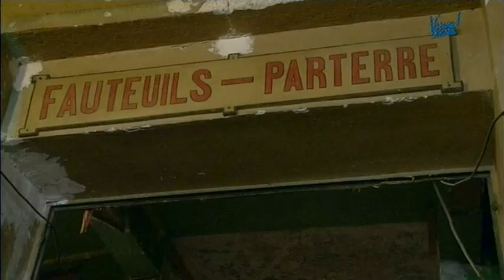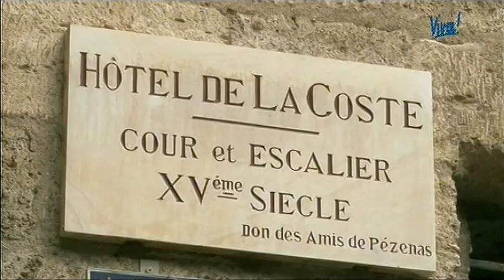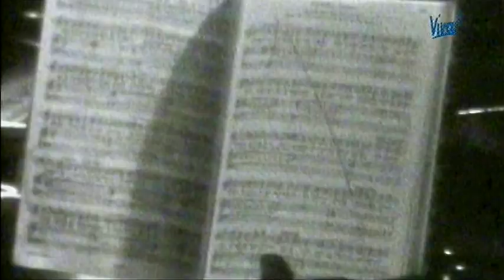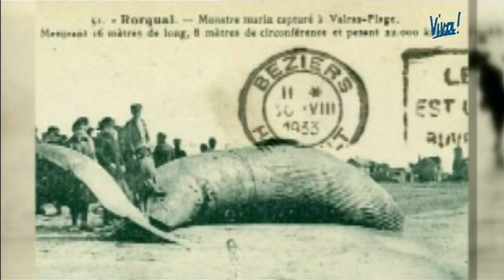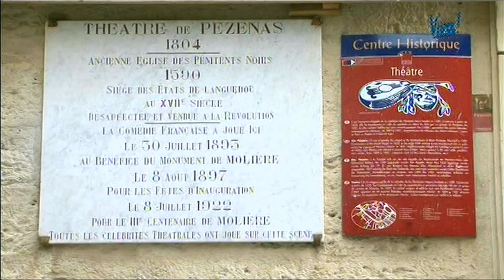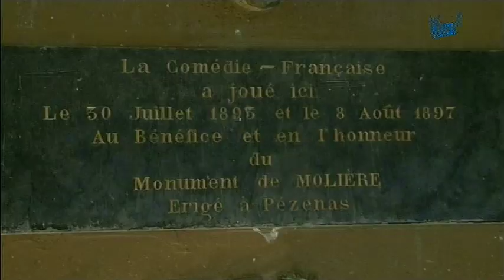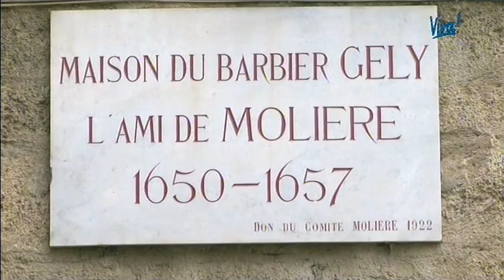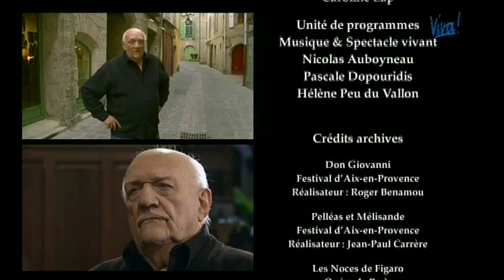Portrait de Gabriel Bacquier ("L'heure de l'Opéra", 2011). Réalisé par Thierry Bellaiche. Viva Prod.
Film documentaire de 60 minutes. Réalisé par Thierry Bellaiche. Présenté par Alain Duault.

Avec la participation de Ruggero Raimondi, Hugues Gall, Benoît Duteurtre, Franck Ferrari, Françoise Tillard, Sylvie Oussenko.
Et dans la Master Class de l’église Sainte-Ursule de Pézenas : Fleur Catalano, Elisabeth Abessolo, Laurent Arcaro.

Gabriel Bacquier, qui nous a quittés le 13 mai 2020, a été le plus grand baryton français de la seconde moitié du 20ème siècle. Il a chanté et joué les plus grands rôles du répertoire pour cette voix, à commencer par le « Don Giovanni » de Mozart et Da Ponte, rôle dans lequel sa carrière explose littéralement en 1960, au festival d’Aix-en-Provence. Mais il avait déjà eu auparavant tout un extraordinaire parcours, depuis la guerre où il s’est signalé par ses faits de résistance, l’après-guerre où il commence à découvrir le pouvoir hors du commun de sa voix chaude et puissante, chantant dans tous les théâtres de France, et bien sûr après 1960, pour des décennies d’une carrière au prestige international. Mais Gabriel Bacquier, c’est aussi, en même temps que l’immense artiste, l’homme chaleureux, truculent, d’une drôlerie irrésistible, d’une imagination inépuisable, que vous découvrirez dans ce portrait qui lui a été consacré en 2010 alors qu’il avait 86 ans, à Pézenas, dans l’Hérault… le département de sa naissance.